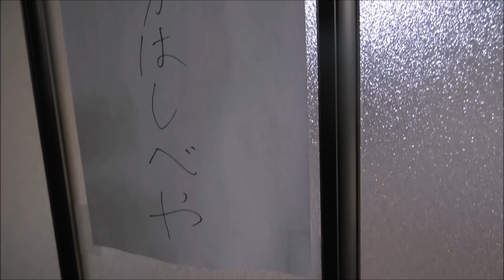スーパーで売られていたカニに大量のユムシを与えると...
スーパーの鮮魚コーナーで生きたまま売られていたワタリガニ（命名：味噌汁）に釣具屋さんで買ってきた大量のユムシを与えてみました